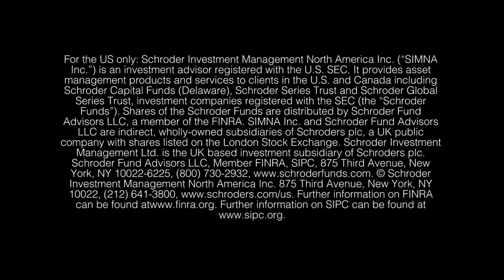Inside Schroders: Peter Harrison's first day as Chief Executive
As he takes on the role of Chief Executive, Peter Harrison looks at some of Schroders' strengths and what the future could hold for the investment management industry.